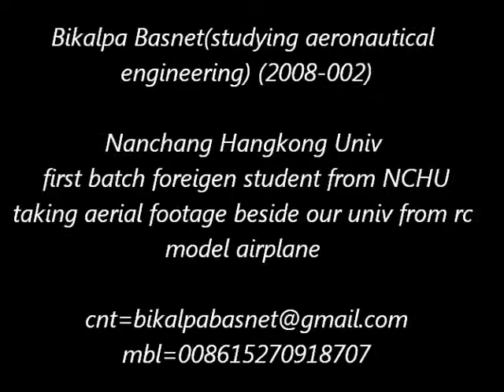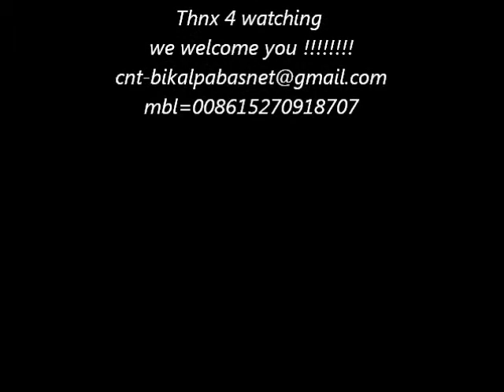Nanchang Hangkong University, NCHU, (Nanchang University Of Aeronautics)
Course offered in english:Aeronautical engineering,electrical engineering,Automation,mechanical engineering,Civil engineering.
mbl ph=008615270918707